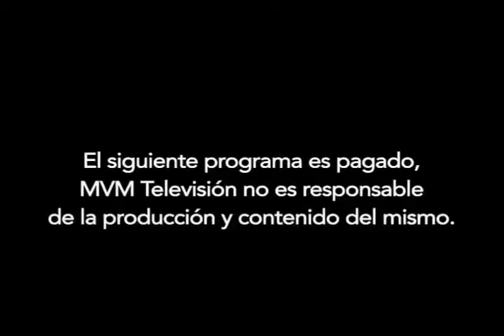DEDO EN LA LLAGA MARTÍN ROSADO PARTE 1 MVM TELEVISIÓN